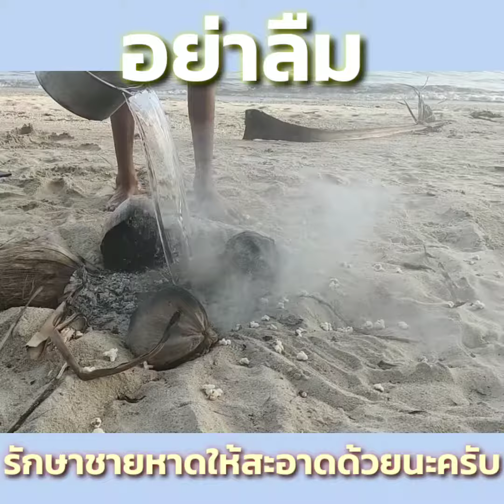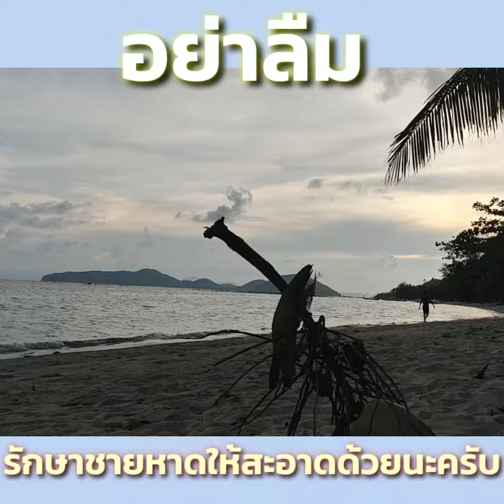ป๊อปคอร์นชายทะเล 2 / cleaning the beach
ทำร่วมกับห้องปฏิบัติการสร้างสรรค์ยุคใหม่ (New Era Creative Lab) ขายข้อมูลของคุณ (ใดๆก็ได้) และรับโทเค็น owdt ที่ :
___________________________________________________________________________ made in collaboration with New Era Creative Lab
หลังทำกิจกรรมใดๆแล้วต้องเก็บกวาดทำความสะอาดให้เรียบร้อยนะครับ